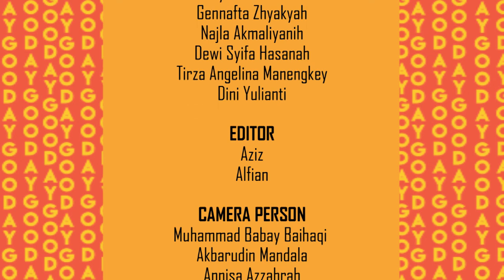COLLEGE OUTFIT IDEAS (STYLISH, DOSEN APPROVED) | Good Day Talkshow #6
[COLLEGE OUTFIT IDEAS]

Halo, Sobat Kampus! Welcome to.. Good Day Talkshow!
Sobat Kampus, siapa sih yang nggak kangen kuliah offline lagi? Esa dan Feby salah satunya, nih. Pada edisi Good Day kali ini, Esa dan Feby akan sharing ke Sobat Kampus tentang “College Outfit Ideas”, sembari flashback dan kasih ide outfit yang cocok dan kece untuk Sobat Kampus pakai kuliah!

Simak video selengkapnya di YouTube Untirta TV.